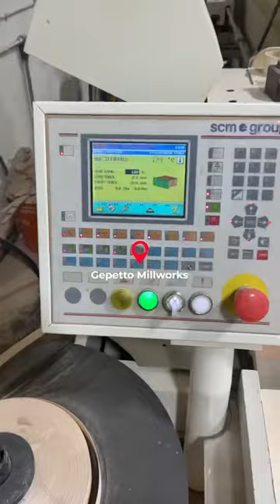Cabinets & Windows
Not the most exciting day but it was good to get glass in the frame! Also finished up some prep for the cabinets.